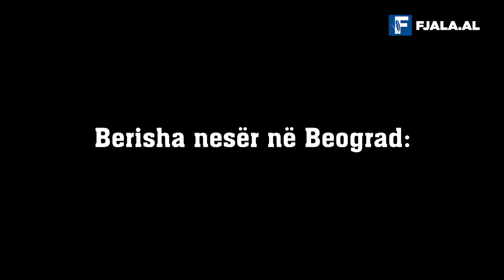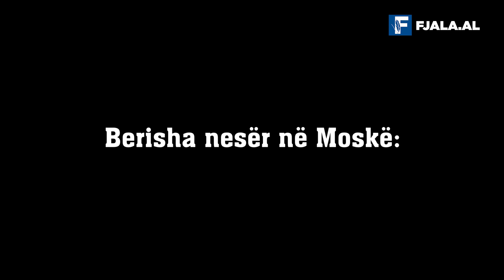Fatosin e burgosi Shane Korbeci/ Nga Frrok Çupi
Ngjarjet e historisë nisin nga fundi i saj, si në ekzistencializëm kur ‘e djeshmja nis nesër’. Dje, ish- presidenti (1992-97) Sali Berisha deklaroi publikisht se ‘Fatos Nanon nuk e burgosa unë, e burgosi Shane Korbeci…’.

Kjo nuk është një marrëzi.